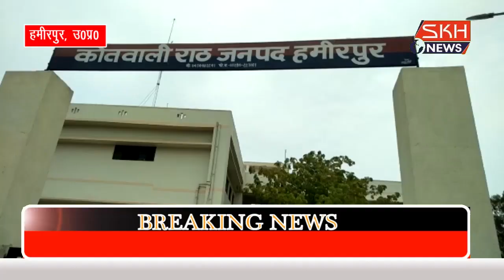हमीरपुर के राठ कस्बे में आया चोरियों का सैलाब चोर दे रहे पुलिस को खुला चैलेंज